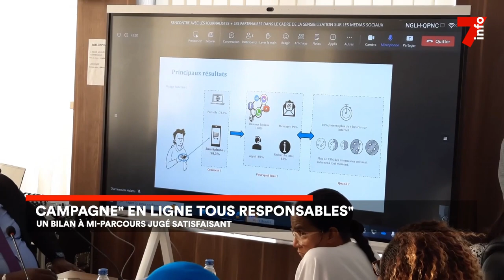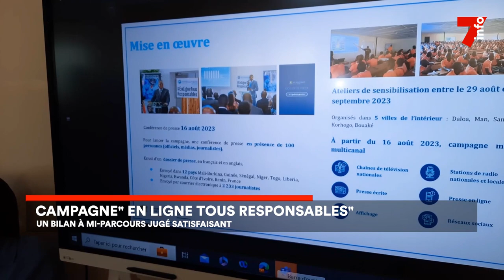"En ligne tous responsables" : un bilan satisfaisant